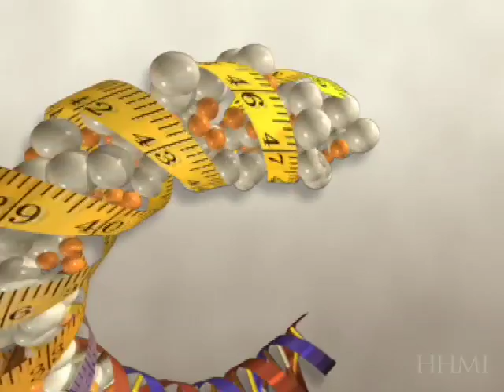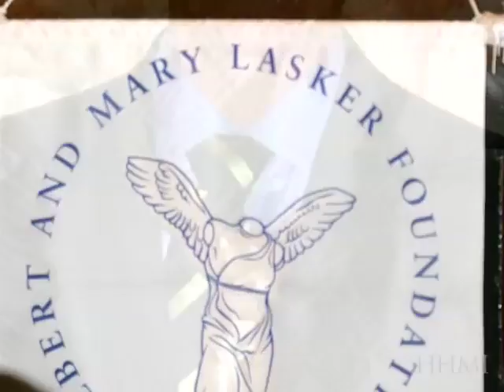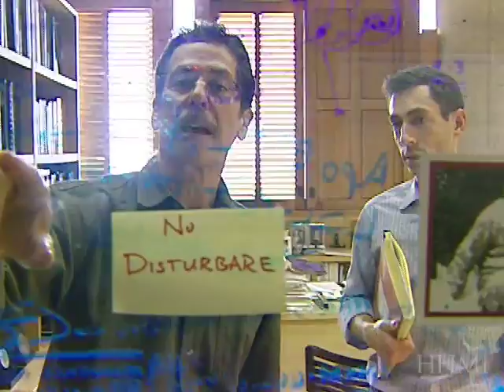HHMI - Ron Evans: On Becoming a Scientist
Howard Hughes Medical Institute (HHMI) researcher Ron Evans talks about what drew him into science; the Lasker Award; and the scientific questions that grab his attention.